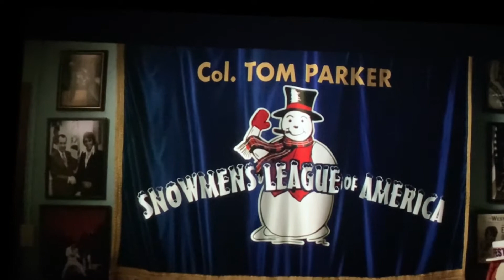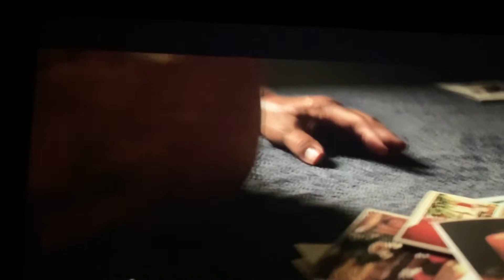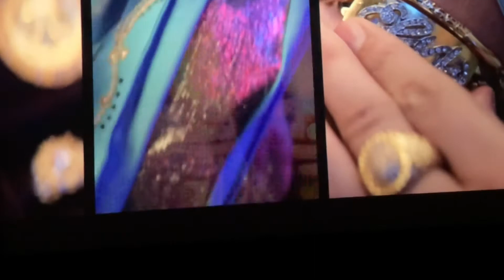Смотрим фильм об Элвисе Пресли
Заходите на огонёк, приглашаю всех пойти с нами в кинотеатр и посмотреть фильм об Элвисе Пресли и узнать о ещё несколько интересных фильмов